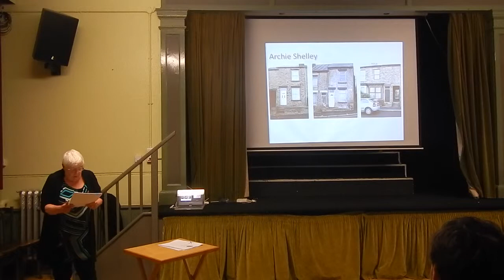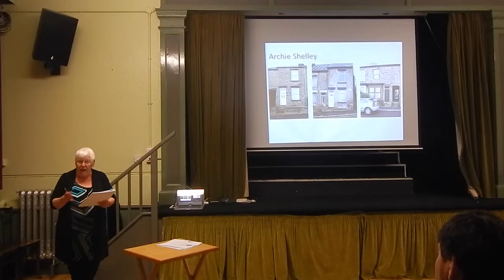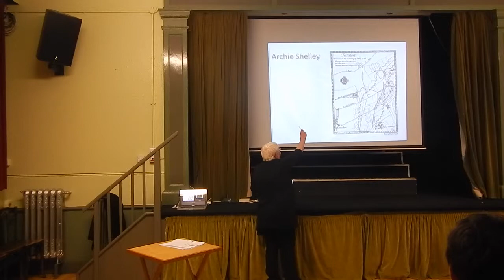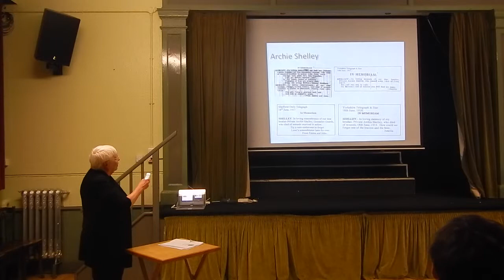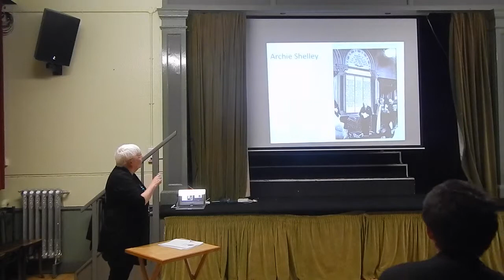Archie Shelley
Archie Shelley was a member of the Walkley Reform Club when he enlisted to join the army in 1914. Here, Julie Clarke describes his life and military service at the Walkley Ways, Walkley Wars History IS Here talk, Friday 14th March 2014 at Walkley Community Centre.